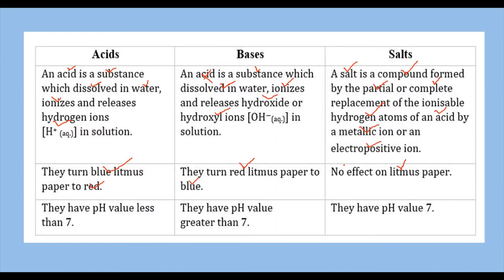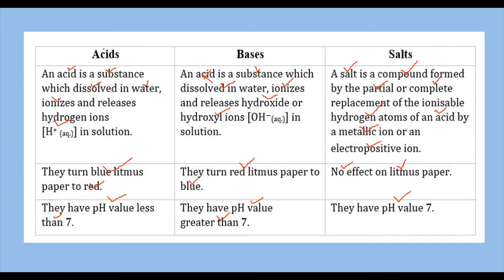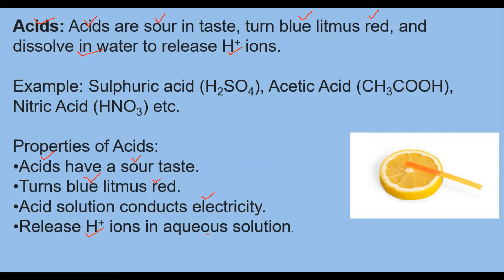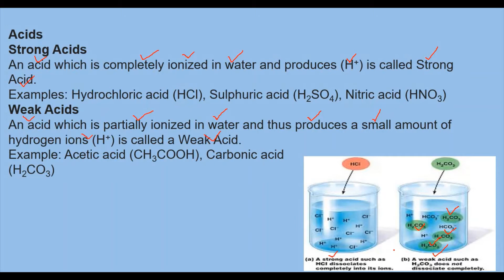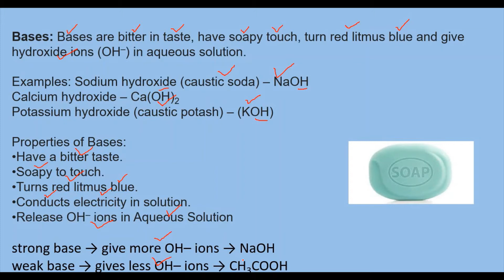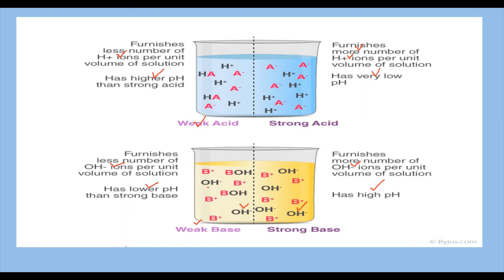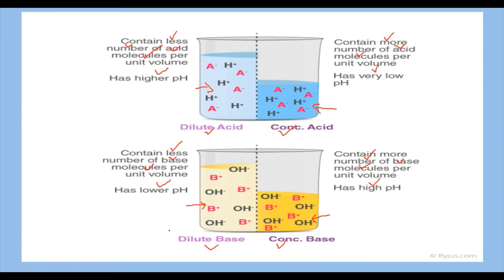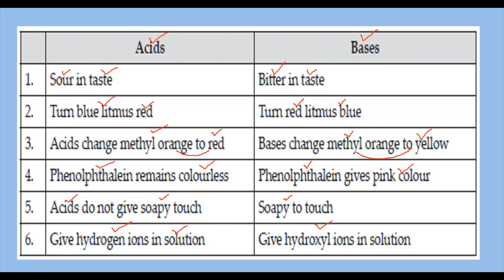Class 10: Acids, Bases And Salts || Part 1 || Science Chapter 2 || Chemistry || CBSE NCERT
In this video, class 10 chapter 2 "Acids, Bases And Salts" Part 1 is taught.